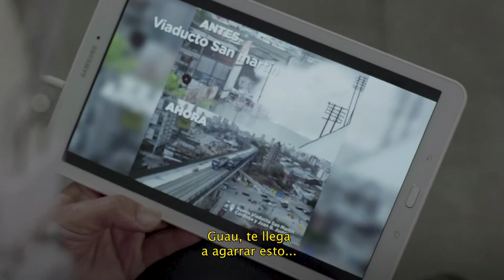TRANSFORMACIONES QUE NOS CAMBIAN LA VIDA PARA SIEMPRE - Horacio Rodríguez Larreta